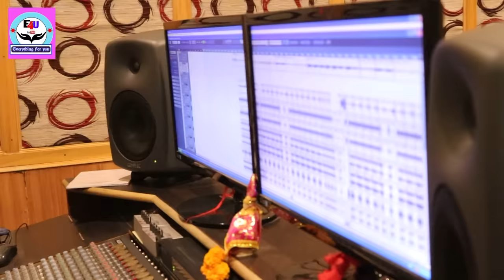DESI PILA | MANTU CHHURIA & ASEEMA PANDA | NEW SAMBALPURI SONG | STUDIO VERSION | Everything for U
Song-Desi pila

Singer - Mantu Chhuria & Asima panda

Lyrics - Pintu Chhuria

Producer - Manoj Singh

Media partner - Everything For U

All copyright reserved by Everything for U.

Gana –

Savan –

Sportify –

Amazon –
Google –

Se as Caller tunes

                                    --ANTI-PIRACY WARNING--